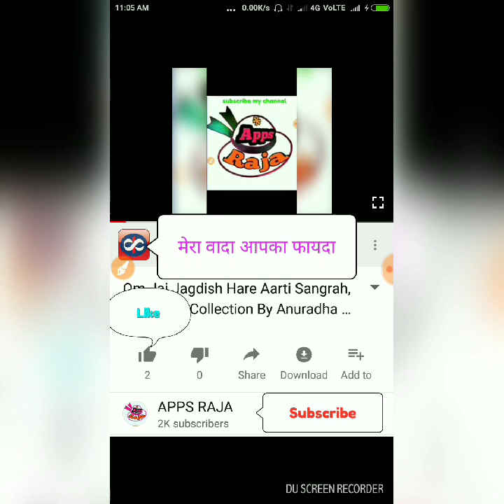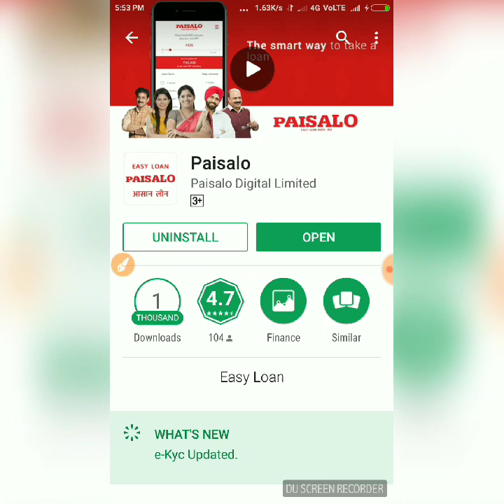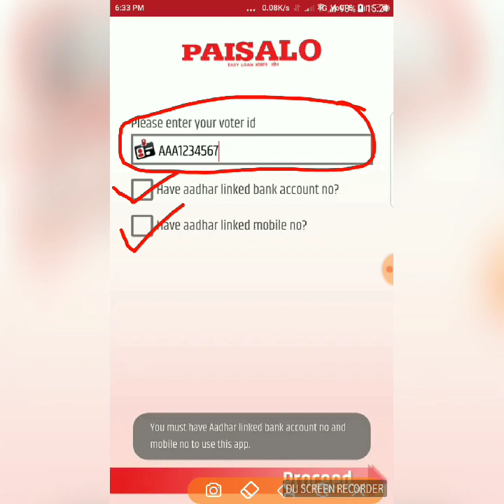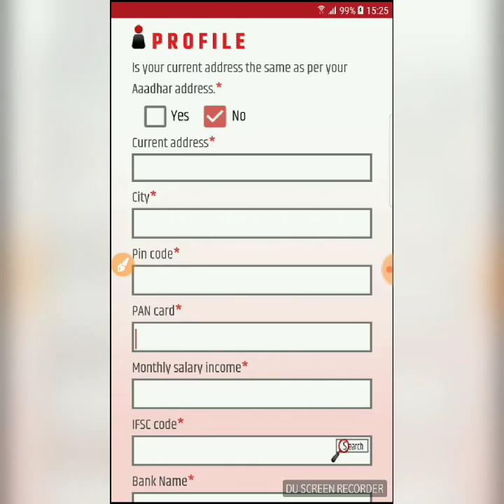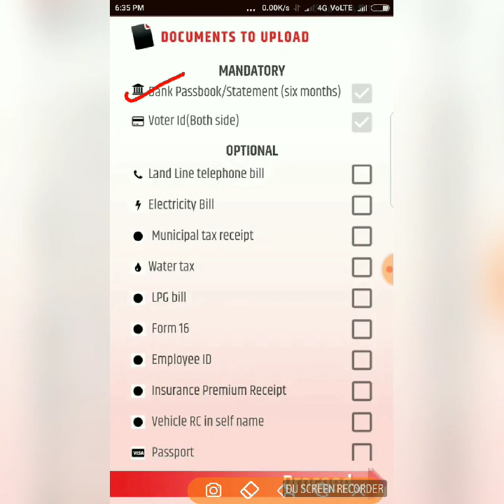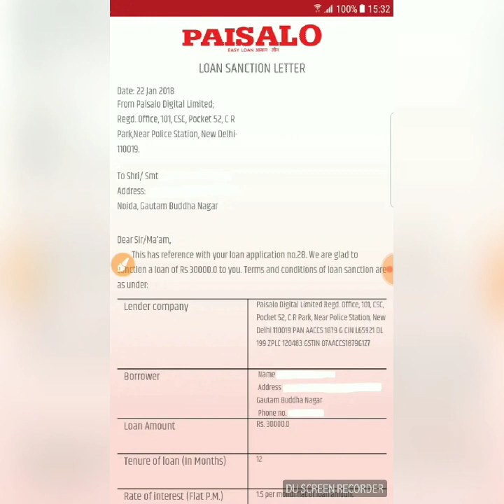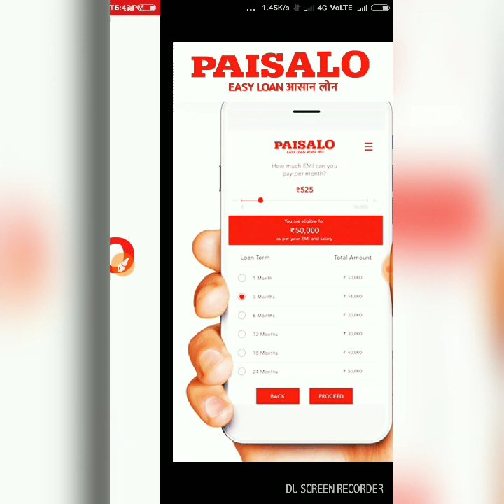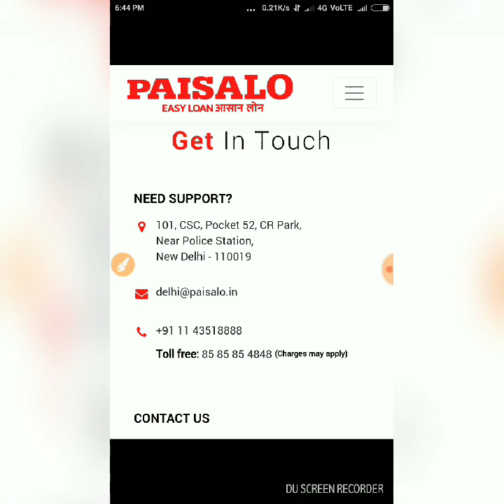Paisalo Digital Loan App | How does it Work | Full Details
Paisalo Digital launch new loan disbursal app "PAISALO". The smart way to take a loan with the help of paisalo app and you can take the loan just a few clicks. This app has been designed to accelerate and facilitate 100 percent digital loan disbursal to the micro small and middle man. Paisalo Digital Loan App will extend loans to MSMEs in the range of Rs 10,000/- to 50,000/- and also discussed about how does PAISALO Apps work?